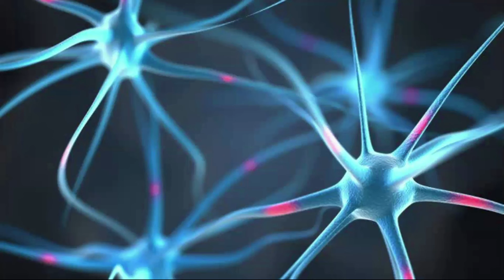Skillful Practice Awareness in Three Parts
A short Mindfulness exercise to help you come back to equilibrium.